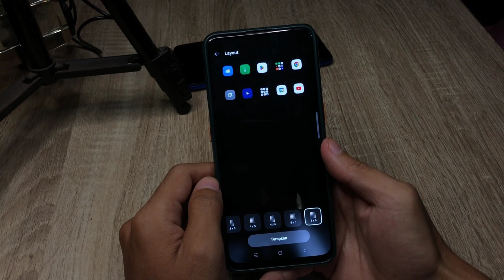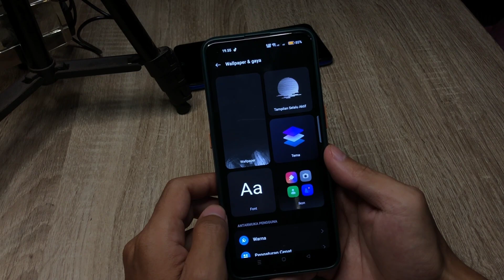Cara Memperkecil Ukuran Layar Di Hp Realme C55